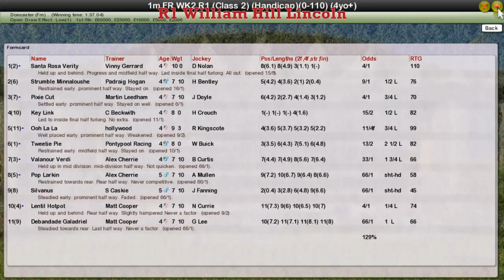FR WK2 R1 William Hill Lincoln